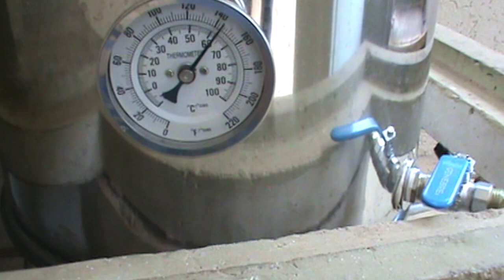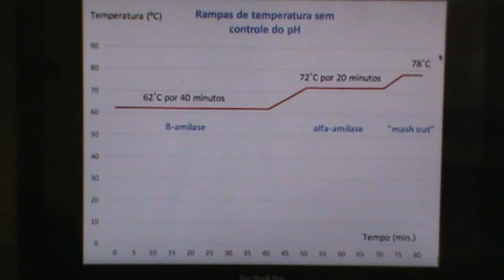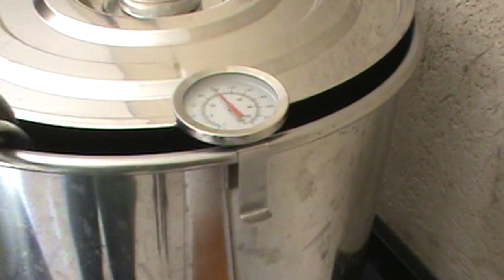Cerveja caseira - Pale Ale 2 (Target e E.K. Goldings)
Este vídeo é sobre Cerveja caseira - Pale Ale 2
Nuno Cerveja Artesanal Brasileira